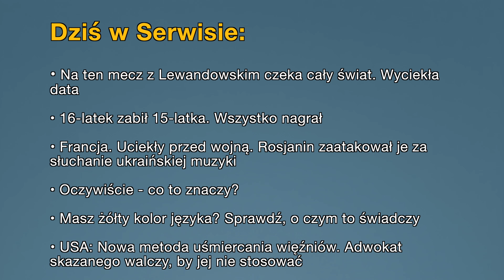• Aktualności: 17.09.2022 | 3 (Tłumaczenie na Język Migowy - PJM)